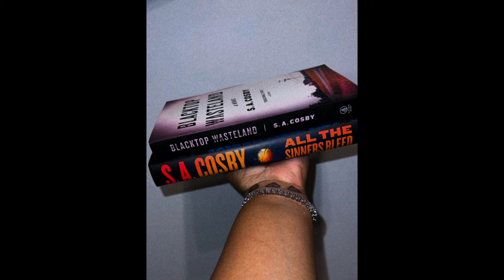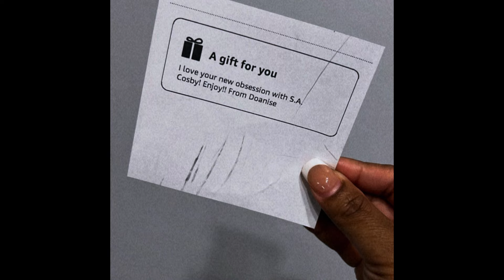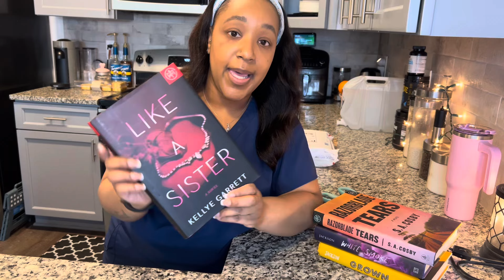BOOK MAIL FAIL (USPS Missing Packages) What I’m Reading now + BOOK HAUL 📚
Shop Coffee and Good Reads-